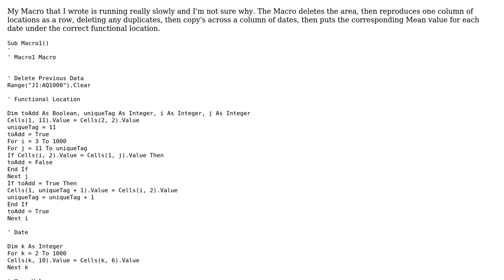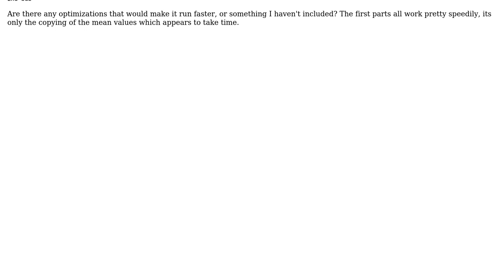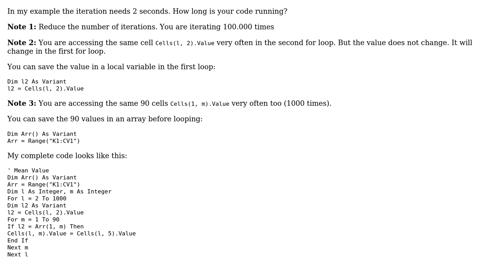Code Review: VBA Macro to generate a report of mean values for each date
With thanks & praise to God, and with thanks to the many people who have made this project possible! | Content (except music & images) licensed under CC BY-SA | Music | Images & others | With thanks to user Sebastian Siemens user Morten user 200_success and the Stack Exchange Network Trademarks are property of their respective owners. You are responsible for your own actions.